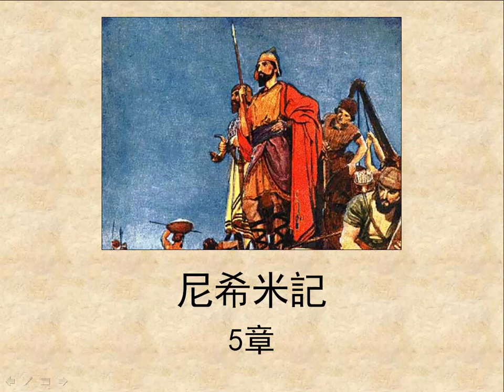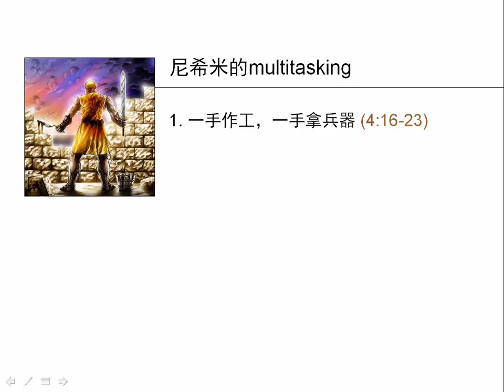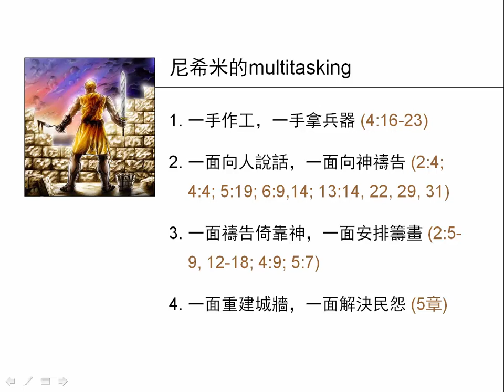尼希米記5章 | 聖經簡報站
尼希米可說是一個multitasking的人，反映在四個方面...。在建城的過程中，插入第五章，顯示人心裡面的建造，重要性不亞於外在的建造。尼希米對錢財的態度，與猶大的貴冑和長官，成了強烈的對比。下載PowerPoint檔請到